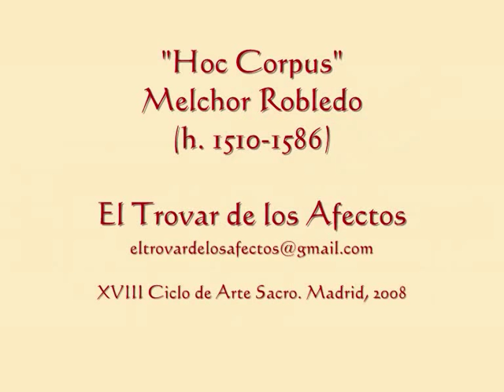El Trovar de los Afectos. Hoc Corpus (Melchor Robledo)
El Trovar de los Afectos. "Hoc Corpus" de Melchor Robledo. XVIII Ciclo de Arte Sacro. Madrid, 2008.